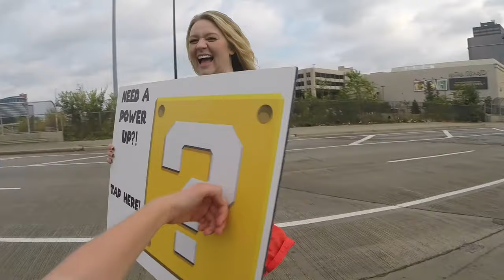I ran to CANADA and back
Hiya Guys!  ~ Join me as I run the largest race in Michigan! INTERNATIONAL BABY! Quick run to Canada and Back!  Great way to see both cities. Get the inside scoop without having to go through the running and training. Let me know if you like running? Are training? Or would like to run one day? ENJOY!